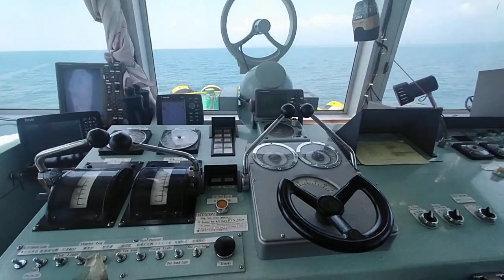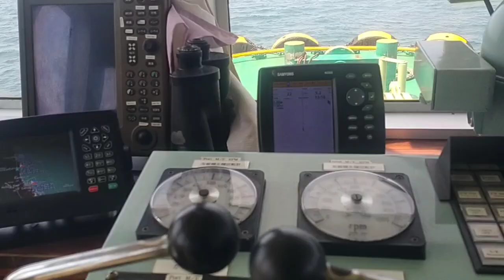YIHAI chinese Vsl.Undocking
Tugboat works shipspotting tugs Undocking minergy port